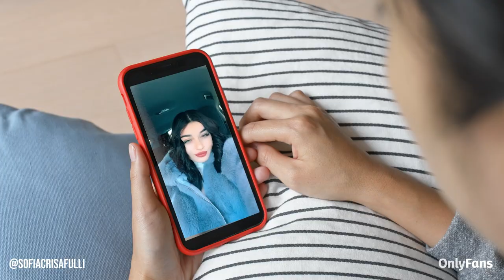Fashion with Sofia Crisafulli on OnlyFans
🇮🇹 Can’t get backstage for Milan Fashion Week? Just head over to Sofia Crisafulli’s OnlyFans for VIP access into her life as an Italian fashion model and creator.